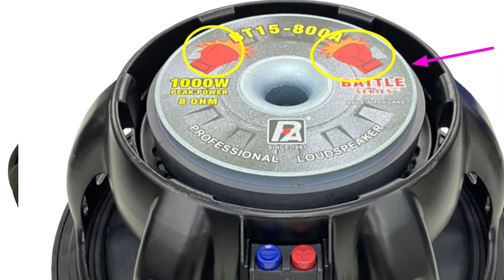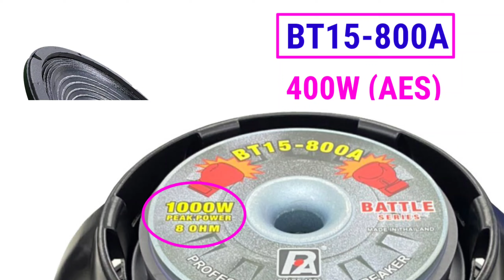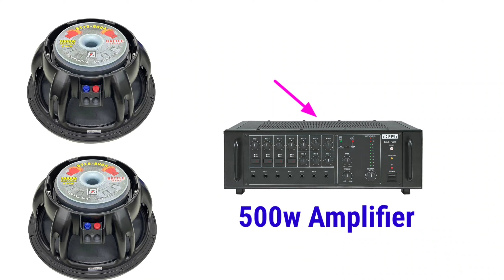2021 का नया speaker p audio BT15-800A Price and full review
New  bt15-800A speaker